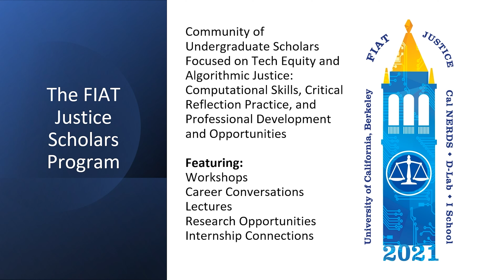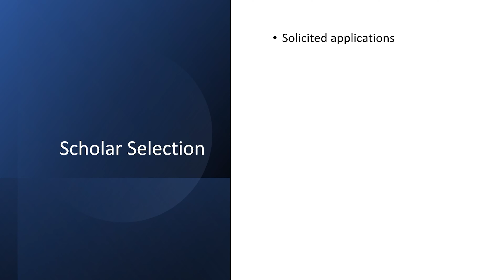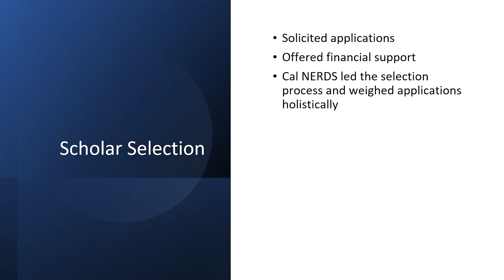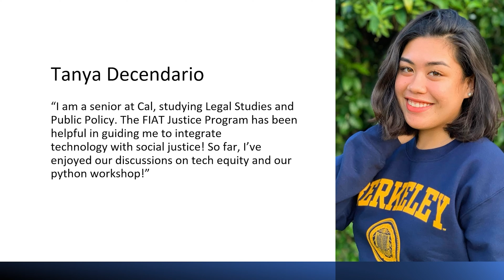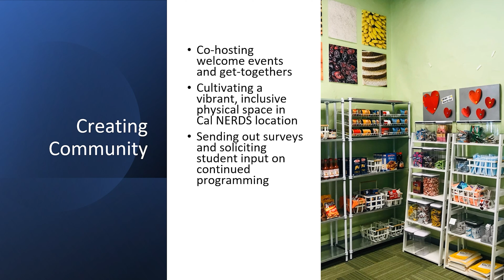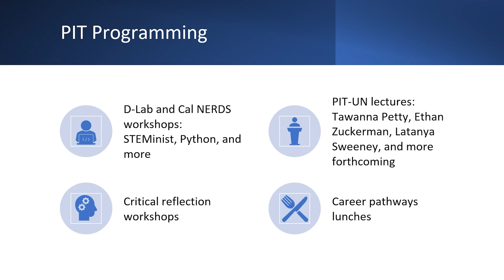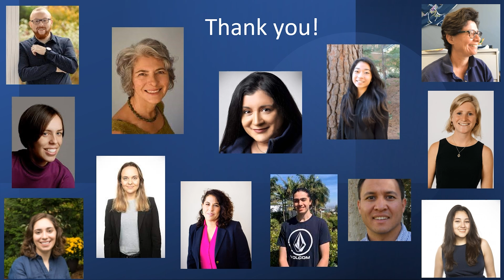PIT-UN 2020 Grantee - Algorithmic Justice at UC-Berkeley: cultivating PIT scholars & career pathways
Algorithmic Justice at UC-Berkeley: cultivating PIT scholars and career pathways
Jeremy Johnson, Assistant research scientist in the Human Factors Group at UMTRI